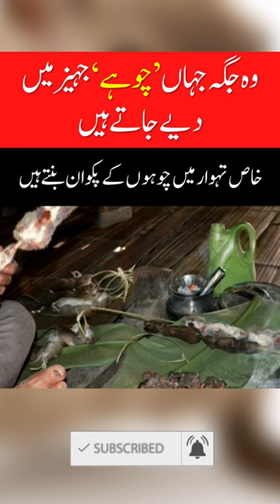Rat dishes are made during special festivals in India?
The Adi tribe in Northeast India prepares rat dishes for a special festival.